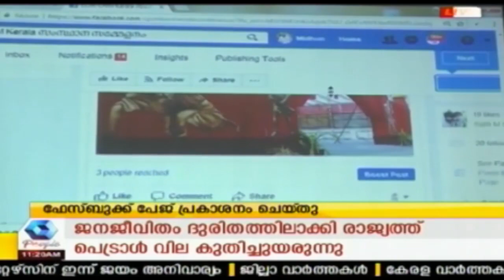News @ 11 AM : കര്‍ദ്ദിനാള്‍ മാര്‍ ജോര്‍ജ് ആലഞ്ചേരിയ്‌ക്കെതിരെ പള്ളികളില്‍ ലഘുലേഖ വിതരണം ചെയ്തു